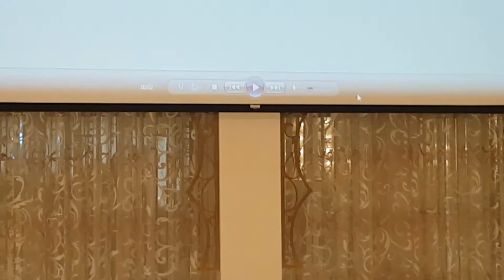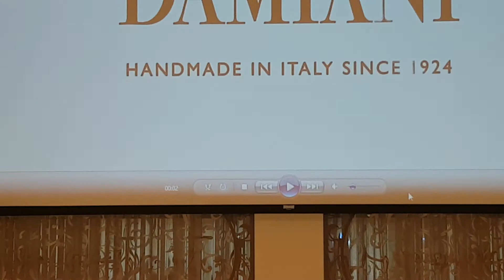Damiani Diamond Jewellery & D.Side Collections Show | December 4, 2018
Damiani Italian Luxury Fine Jewellery presented its masterpieces and diamond collections together with the new D.Side Collection at the One&Only Royal Mirage, Dubai on December 4, 2018. Damiani Jewellery is also the proud partner of Matryoshka Festival Dubai 2020 (Matreshka Festival) hosted by Victoria Lopyreva, Former Miss Russia, FIFA World Cup 2018 first female Ambassador.

The D.Side collection symbolizes the daily renewal of a promise of love or deep friendship in the simple action of wearing a necklace earrings or bracelet.

The perfect inspiring gift for Christmas and New Year Festive Season.